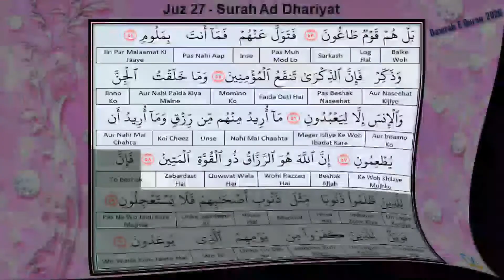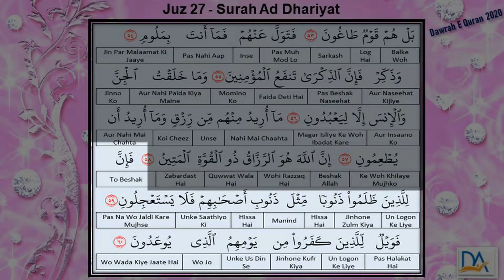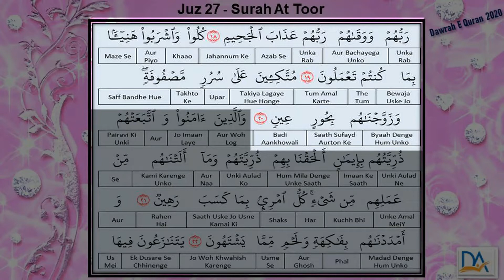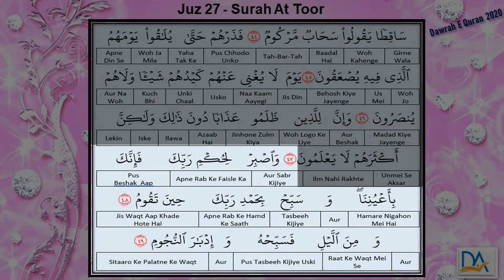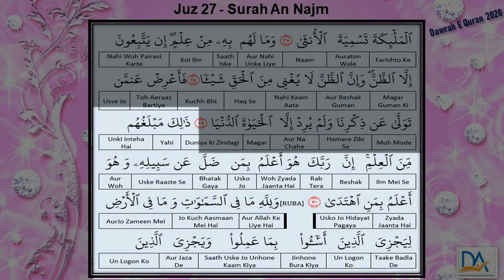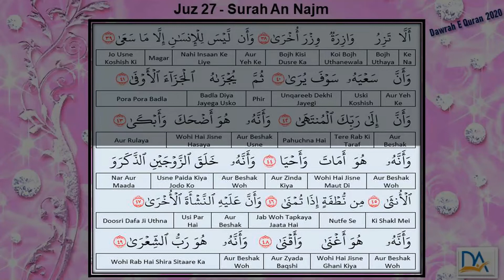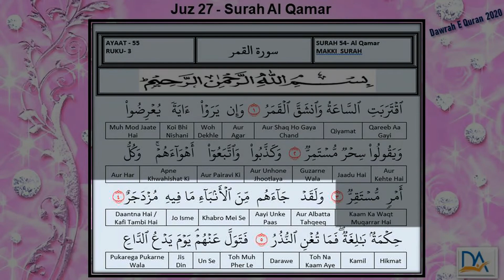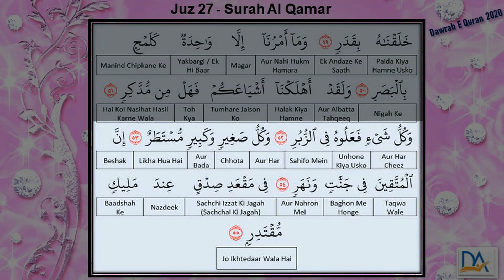JUZ 27 # Part 1 DQ 2020